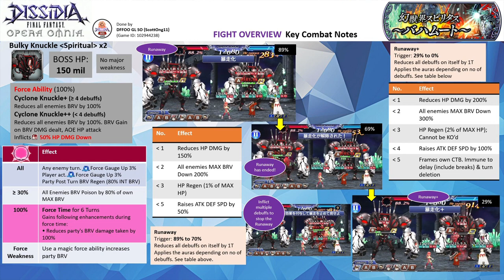DFFOO GL | World of Illusions: Bahamut SPIRITUS | 0 Turn with Noctis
0 Turn Run with Noctis
Party: Squall FRBT+3/3 (Rydia LD), Tifa FRBT+3/3 (Lilisette LD), Noctis BT+3/3 (Seymour LD)
FR Phase: Squall (1)
FR Echo: Tifa (2), Squall (1)

Decide to bring an old toy for a short run and it turns out I am really rusty using him. Probably he has been stuck on his throne for too long. Need to shake off some rust while testing out my Husbando's new gear :)

Bahamut summon

Note: All characters are EX+3LB with their bloom passives & their enhancement boards. Squall has his BURST+3/3, FR+3/3, LD, WoI & the following spheres - his own, Bartz, Noel. Tifa has her BURST+3/3, FR+3/3, LD & the following spheres - Cloud, Noel, and Hope (RF). Noctis has his BURST+3/3, LD & the following spheres - his own, Kain (RF), and Irvine (RF).

UW Weapon: Squall 5/5 UW, Tifa 5/5 UW, Noctis 5/5 UW
HG Armor+: Squall HG+3/3, Tifa HG+3/3, Noctis HG+3/3
Force Level: Squall FE30, Tifa FE30, Noctis FE30
Calls: Squall FRBT+3/3 (Rydia LD), Tifa FRBT+3/3 (Lilisette LD), Noctis BT+3/3 (Seymour LD)

Score: Grade S (0 Turns)

Time codes
00:00​ - Intro & Overview
04:08 - ~Commencement of the Fight~

SHINRYU Overview
- Both Bulky Knuckles have 150 million HP each.
- They don’t have any major weakness

All: Force gauge charge up +3% whenever your party acts or enemies act.
≥ 30%: All Enemies BRV Poison by 80% of own MAX BRV

Force Ability
a) Cyclone Knuckle (≥ 4 debuffs) or
Reduces all enemies' BRV by 100%
b) Cyclone Knuckle (less than 4 debuffs)
Reduces all enemies' BRV by 100%. BRV Gain on BRV DMG Dealt, AOE HP Attack. Inflicts 50% HP DMG Down 5T

•  Reduces party BRV damage taken by 100%

Force Weakness: Use Magic force ability that increases party BRV

- SHINRYU auras will trigger at the start of the fight
- Bulky Knuckle's turn rate became instantaneous! at 69%, 49%, 29% & 19% HP thresholds
: Reduces all debuffs by 1T. Gains instant turn on next turn
- Bulky Shield+ at 69% & 39% HP thresholds
: Reduces all debuffs by 1T. Gains 5 million HP shield
- Enters Runaway Mode (89% to 70%) and Runaway Mode+ (29% to 0%)
Auras will dependent on the number of debuffs inflicted on the boss
a) Runaway Mode (debuffs on the boss are less than...)
 1: Reduces HP damage taken by 150%
 2: Lowers all enemies' MAX BRV by 200%
 3: Begins recovering HP before own turn
 5: Raises ATK, DEF, SPD
b) Runaway Mode+ (debuffs on the boss are less than...)
 1: Reduces HP damage taken by 200%
 2: Lowers all enemies' MAX BRV by 300%
 3: Begins recovering HP before own turn, cannot be KO'd;
 4: Raises ATK, DEF, SPD
 5: Cannot be delayed (include Break), cannot lose turn